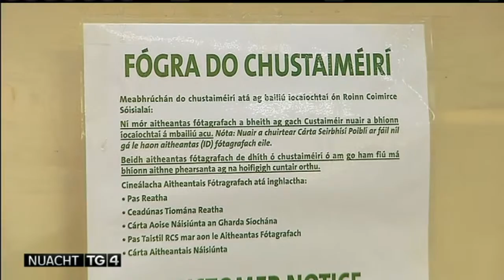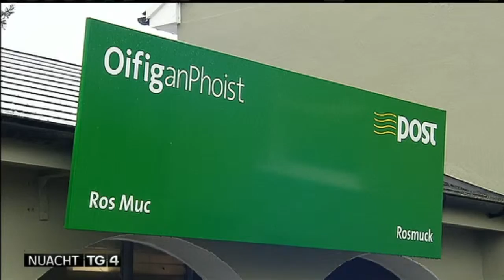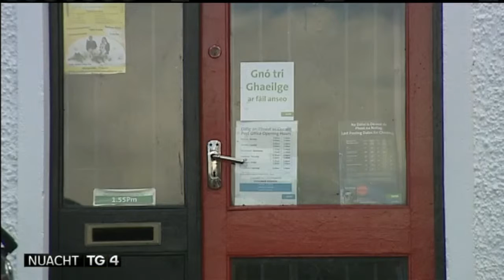'Leath d'oifigí poist na tíre i mbaol a ndúnta' | Nuacht TG4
'Leath d'oifigí poist na tíre i mbaol a ndúnta'